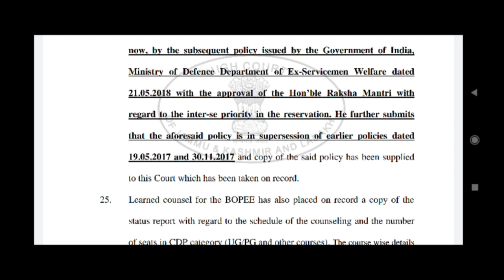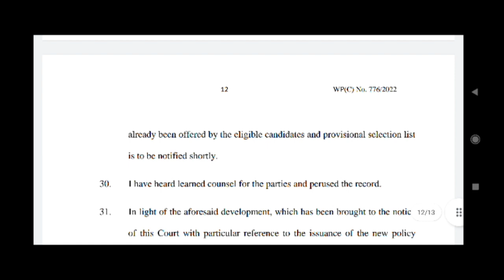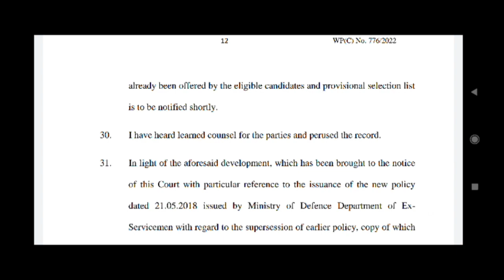GOOD NEWS CDP CATEGORY FINAL DECISION || JKBOPEE BSC NURSING SELECTION LIST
GOOD NEWS CDP CATEGORY CASE FINAL DECISION